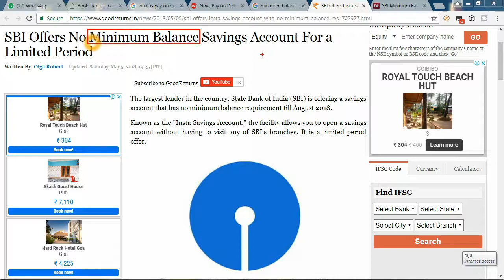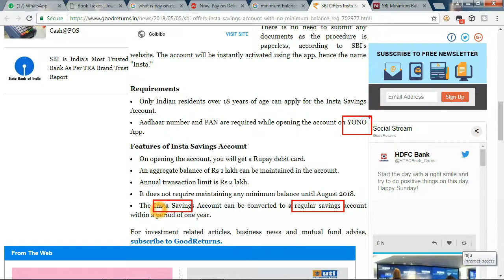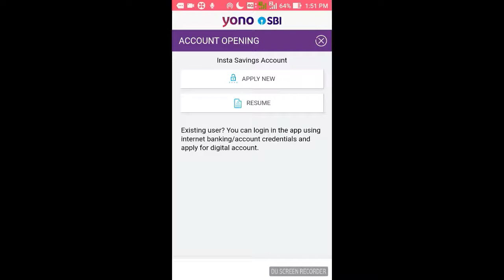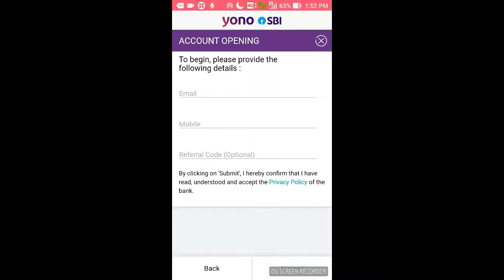OPEN SBI SAVINGS ACCOUNT WITHOUT MINIMUM BALANCE (BENGALI)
মিনিমাম ব্যালান্স ছাড়াই স্টেট ব্যাঙ্ক-এ একাউন্ট ওপেন করুন. নুতুন OFFER. ০৫.০৫.২০১৮.